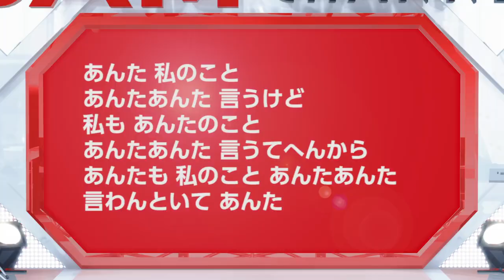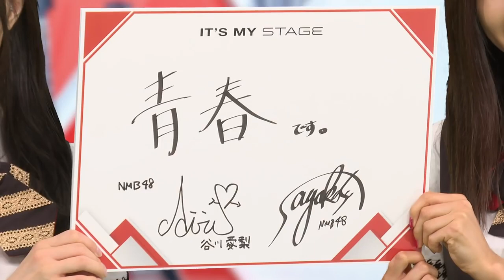「山本彩の阪神タイガース上本博紀選手のバッティングものまね」山本彩 谷川愛梨